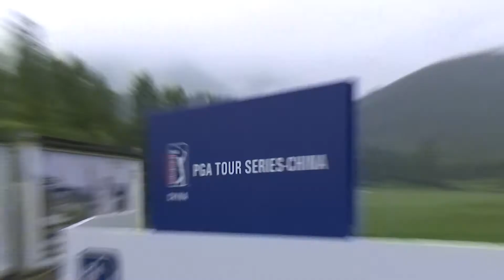Huangshan Championship - Round 1 Highlights